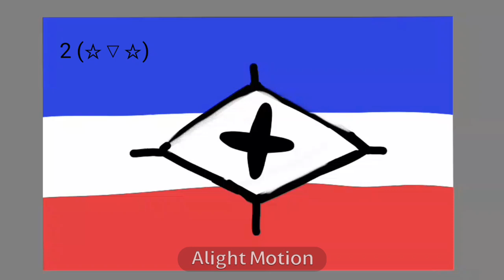как вы относитесь к стране werter?